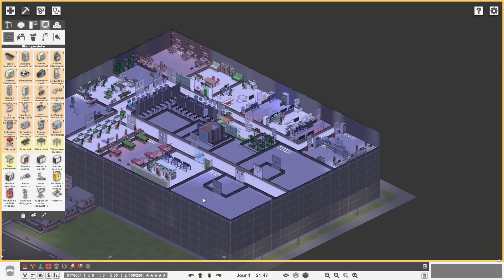Project Hospital : S2 ep01 - Suivi d'un patient